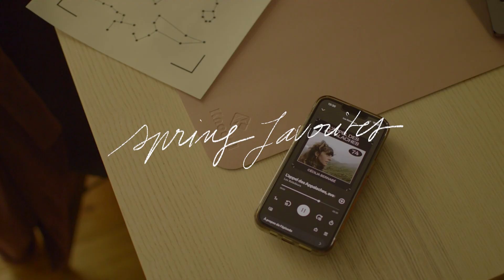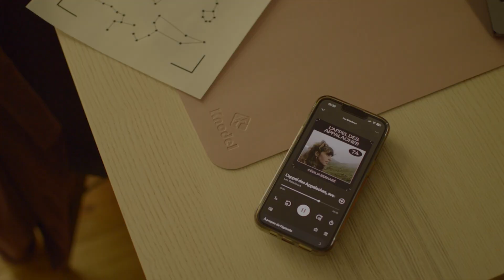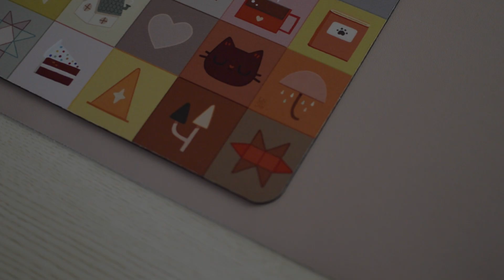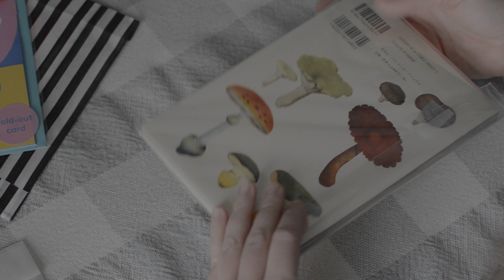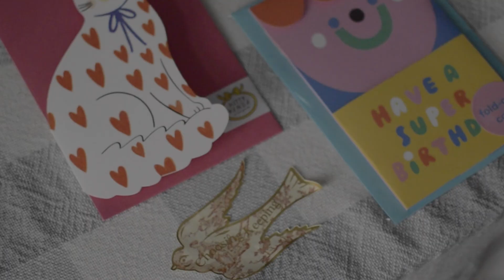Spring favourites ✿ books, stationery, clothing, etc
Third upload, because of sound issues...

00:00 Intro
01:01 Podcast
03:48 Movie
05:20 Books
07:25 Music
08:59 Work set up
11:41 Stationery
14:56 Clothes
16:44 Outro

Musics
* Hinoki Wood, Gia Margaret
* Mirage, Melinda Süto
* Steeeam, Shelly

References
* Les Baladeurs Podcast